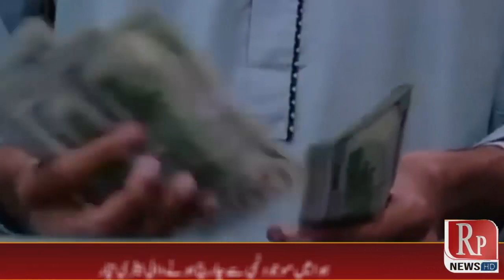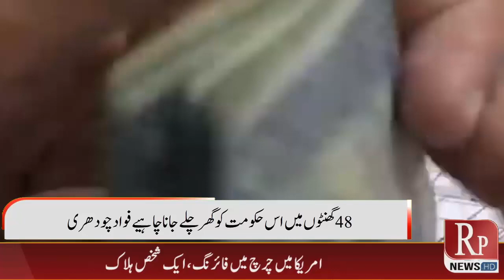News Bulletin || 16 May 2022 || 05:00 PM || RP News HD